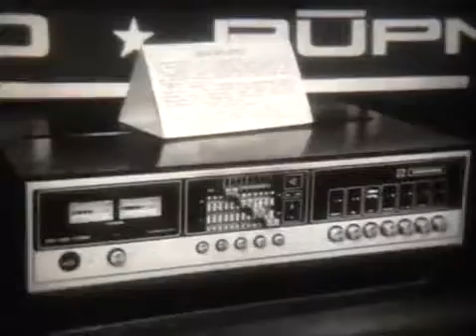Прибалтийский экономический район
Прибалтийский экономический район, Эстония, порт, Балтика, Рига, Латвия, топливо-энергетический комплекс, СССР, ГЭС, АЭС, рыбоперерабатывающий комплекс, рыба, консервы, шпроты, сельское хозяйство, лён, Прибалтика,